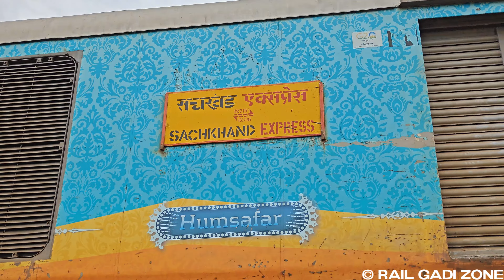Sachkhand Express Arriving at Purna Railway Station | 12715 Nanded Amritsar Express | Indian Railway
12715 Hazur Sahib Nanded - Amritsar Sachkhand Express.

Diesel Locomotive - Twin WDM3D 11438 & 11385
LOCO SHED - Moula Ali (MLY)
Coach - Deen Dayalu Coaches & LHB Coaches